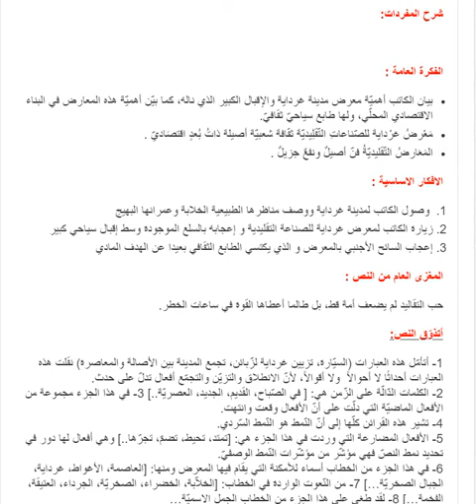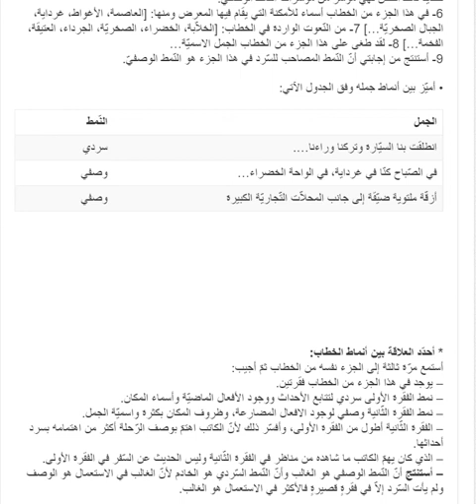تحضير نص معرض غرداية سنة رابعة متوسط الجيل الثاني